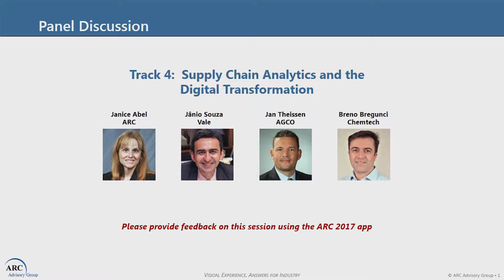Supply Chain Analytics and the Digital Transformation Panel Discussion @ ARC Orlando Forum 2017